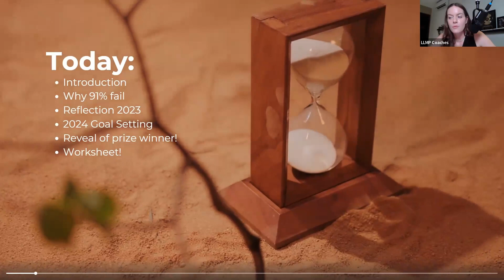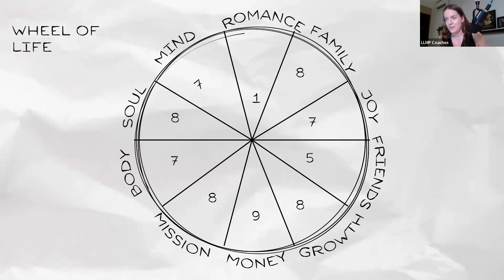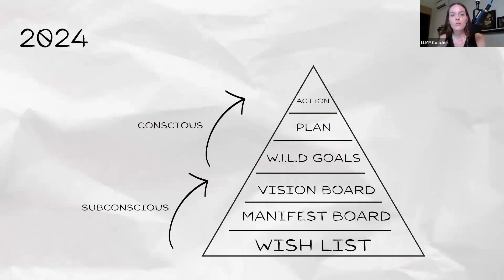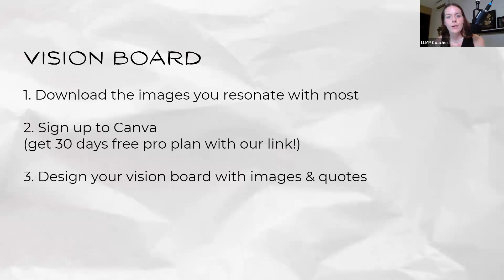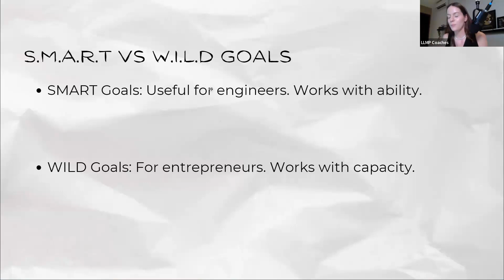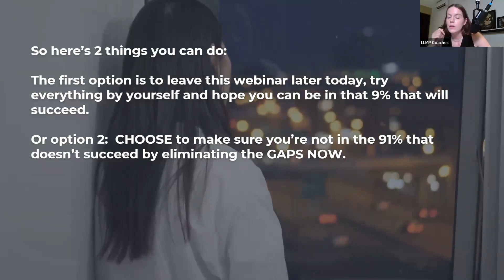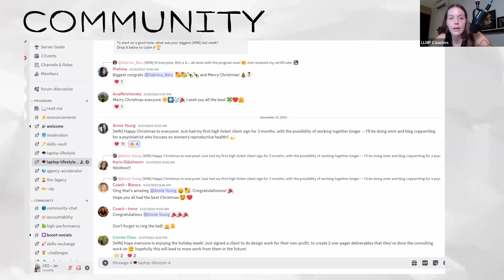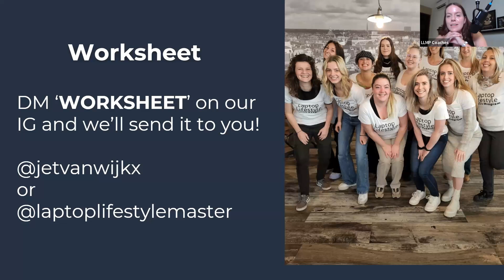How to Change Your Life in a Year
This was a recording of my live event "RESET: How to end 2023 successfully and make 2024 your best year yet"

There was a TON of great value on the call, that I didn't want to limit it to just those who were available for the live show, so here it is!

In it, we discussed why 91% of people fail at their new years goals, and how we can make sure we're not a part of that statistic.

If you're interested in joining the laptop lifestyle master program, apply for your free 15 minute call

We love hearing from you! Share your thoughts, questions, and emoji love in the comments below. 🗨️💙